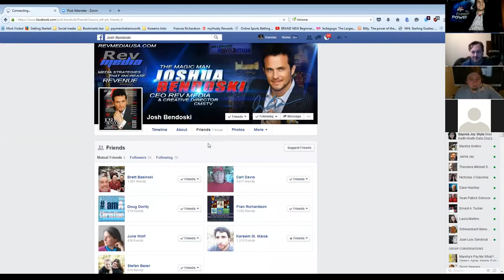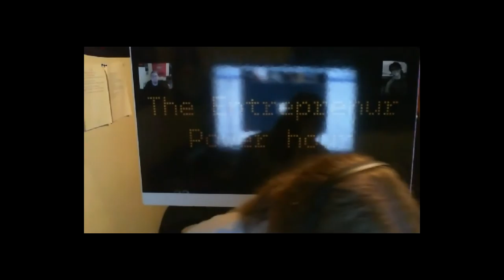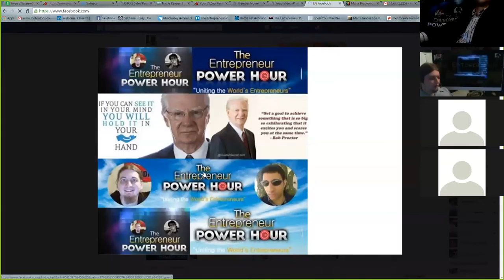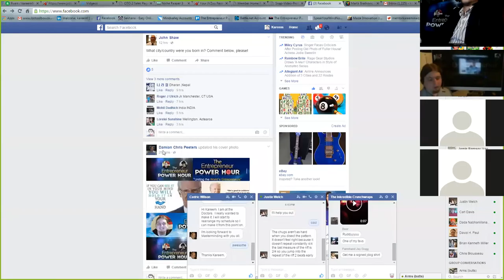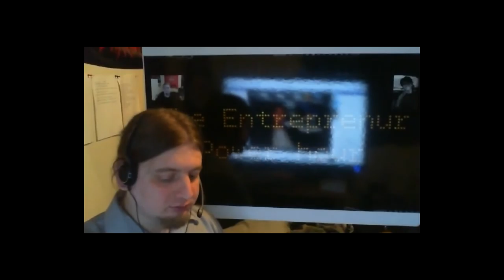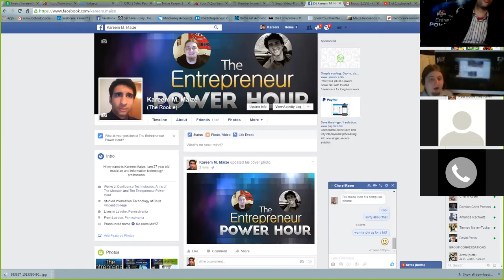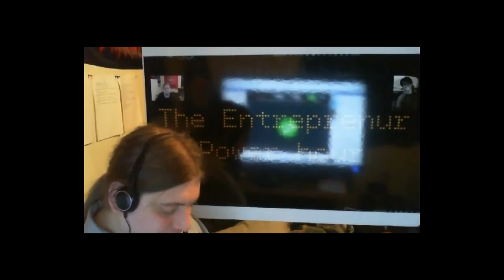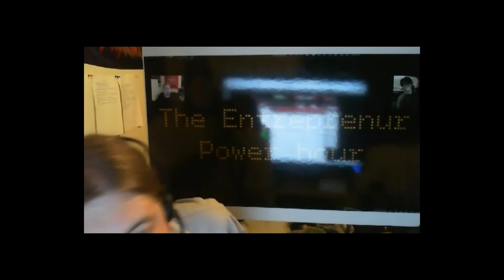Entrepreneur tips | How To Build A Professional Business Presence Online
Creating a professional online presence on the internet is needed for businesses nowadays. However, many professionals question the simplest approach to be online without compromising security or coming under business or Internet savvy.

When building and reviewing your internet profiles, ensure to think about such as your potential consumer or client.  Could be the contact particulars readily accessible?  Possibly you've give a hyperlink with the site or address inside the location?

Can you really clearly condition the primary reason and choices both you and your business need to give? Easy finding particulars relevant for your social networking profiles is exactly what starts the customer or customer’s experience dealing with both you and your company.  Just just just just just just just just just just in case your profiles are simply half completed or don’t offer useful information, your prospects and clients will assume this is also true about both you and your business.

You might need a very amount of well-done social networking an online-based profiles instead of possess lots of incomplete profiles.

Just in case you employ operating a business, do a little doing a search online to discover where your competitors or similar organizations or professionals have online profiles and search for pages.  That method you need to write lower anything you do or don’t like regarding profiles, together with what appears to get employed by them simply because they talk to their clients.

For most of the professionals available the times are spent searching job after job searching for that role they've performed for thus a long time. I performed the function myself, I'd know. This is the time however to test different things and truly realize that the strength of developing a solid and lasting earnings is not on primary street, it's creating success at home online. This really is a classic different economy here and, if aren't here soon, you'll be where you stand... still wondering what's next for you personally.

Like a business professional you're heads over the relaxation here, you're a leader it's what you've been educated to do, it's that which you were born to have you got the abilities to produce effective attitudes in other people. This can be a skill that's missing typically online, so much in fact actually it literally is really a reason behind the 97% failure rate in lots of in their initial year. Reverse this, and you've got a group of go getters that may literally produce a massive and passive earnings for existence...for your family.

So, how can you find the correct online for you personally? Have a couple of minutes every day and appear...it is that simple. For individuals people who're effective we did however search for solid training, something which wasn't likely to show us a few methods by leaving us wishing to find the best. We searched for solid support, the type of support that does not only switched to be active and excitement, but understanding along with a firm foundation of true success online. Compensation was next so that as a once effective Insurance Producer, this payment method as well as, comp plan needed simplicity and also the amount I had been accustomed to acquiring. Make certain the comp plan is straightforward and achievable before joining this can prevent you from wasting the money that you're presently living on at the moment.

There's freedom of your time for you personally at this time as well as in this time around you can produce a existence that you simply never believed possible, despite the company profession you had been in before. Most state that all companies online are scams at the best, well they're wrong. For individuals people who've found solid mentors, training and a straightforward comp plan, we've produced not just financial success, but freedom of your time, freedom with family and buddies and also the versatility to awaken on the Monday morning to visit fishing rather than the job that's now unstable. Where are you currently? You can do this and thru harnessing the strength of the web you may be here, effective straight from home on the internet and helping others discover the same.

Business Professional Presence Online